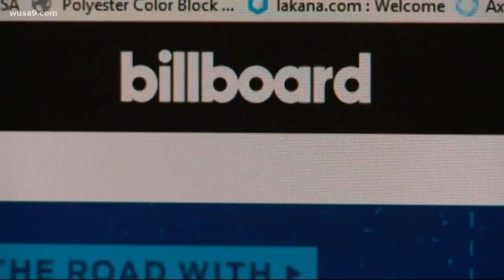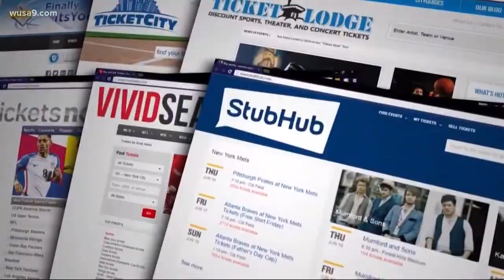Why is it so expensive to buy concert tickets online?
If you've ever bought tickets online for a concert or sporting event, you probably got a nasty surprise user fee at the checkout.